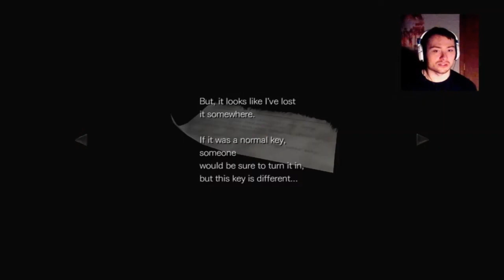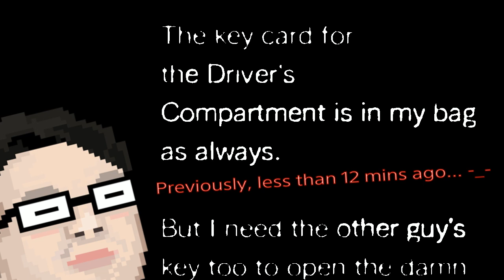GIANT SCORPION BOSS FIGHT... | #2 Resident Evil 0: HD Remaster